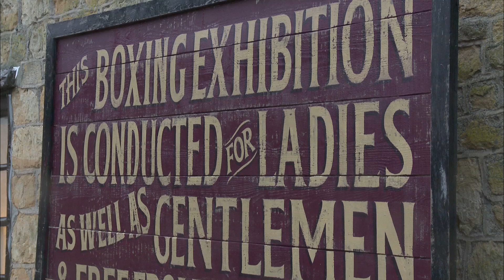Far From The Madding Crowd Behind The Scenes Footage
Far From The Madding Crowd behind-the-scenes footage with Carey Mulligan, Matthias Schoenaerts, Michael Sheen & Tom Sturridge.

Based on the literary classic by Thomas Hardy, FAR FROM THE MADDING CROWD is the story of independent, beautiful and headstrong Bathsheba Everdene (Carey Mulligan), who attracts three very different suitors:  Gabriel Oak (Matthias Schoenaerts), a sheep farmer, captivated by her fetching wilfulness; Frank Troy (Tom Sturridge), a handsome and reckless Sergeant; and William Boldwood (Michael Sheen), a prosperous and mature bachelor.  This timeless story of Bathsheba’s choices and passions explores the nature of relationships and love – as well as the human ability to overcome hardships through resilience and perseverance.